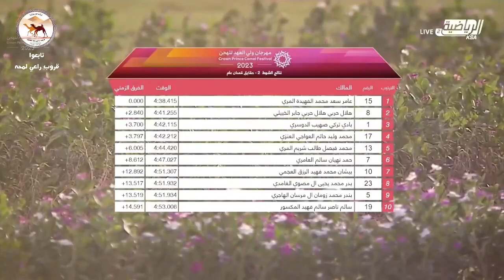الشوط 3.. ( مهرجان ولي العهد للهجن 2023 )(افعال) لـ مبارك ربيع بن عبدالله العجمي - التوقيت 4:39:08